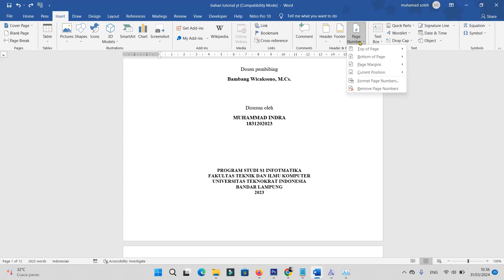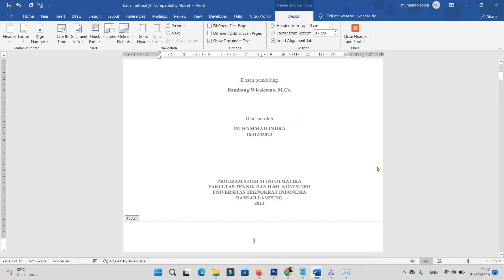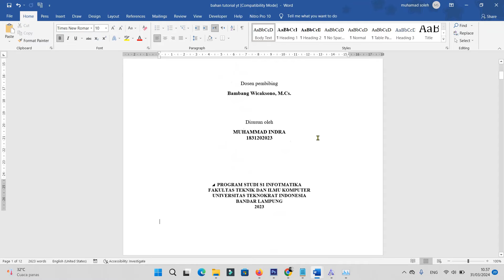cara menghilangkan nomor halaman pada cover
cara menghilangkan halaman romawi pada cover
Halo sahabat kembali lagi di chanel ini kali ini saya mau berbagi tutorial Cara Menghapus Nomor Pada Halaman Cover di Ms Word

cara menghapus nomor halaman di word tanpa menghapus halaman yang lain
cara menghilangkan halaman di cover
cara membuat halaman di word tetapi cover tidak ikut
cara menghilangkan no halaman di cover
menghilangkan nomor halaman pada cover
cara menghapus page di word
cara menghapus halaman cover di word
cara menghapus halaman di word tanpa menghapus halaman yang lain
menghilangkan halaman pada cover
cara menghilangkan nomor halaman di word
cara hapus halaman di word
cara hapus nomor halaman di cover
cara hilangkan nomor halaman pada cover
cara menghapus no halaman di word
menghapus halaman di cover
menghapus nomor halaman pada cover
cara hapus nomor halaman di word
cara membuat halaman cover tidak ikut
cara menghapus no halaman pada cover
menghapus nomor halaman pada word
cara menghilangkan nomor di cover word
cara menghilangkan nomor halaman di cover
cara menghapus halaman pada cover
cara agar cover tidak ada halamannya
cara membuat halaman tanpa mengenai cover
cara membuat page number tanpa mengenai cover
cara menghapus halaman pada word
cara menghilangkan nomor halaman pada cover makalah
cara hilangkan halaman di cover
cara menghilangkan nomor halaman di word pada halaman tertentu
cara memberi halaman pada word tetapi cover tidak ikut